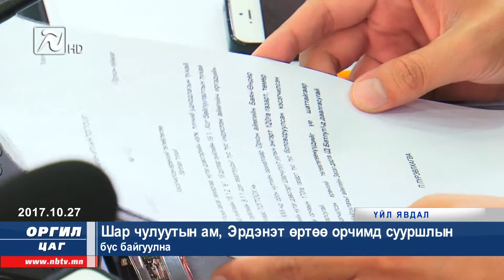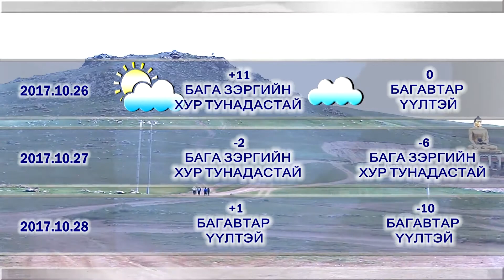"Оргил цаг-21" мэдээллийн хөтөлбөр 2017-10-27